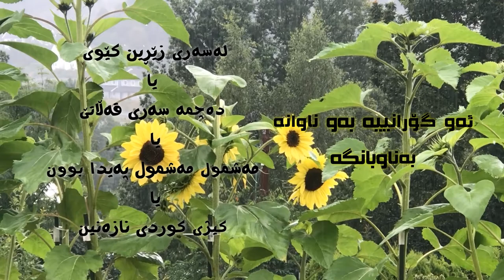کیژی کوردی نازەنین - محەممەد ماملێ | Mamle - Kizhi kurdi nazenin - Kijî Kurdî Nazenîn